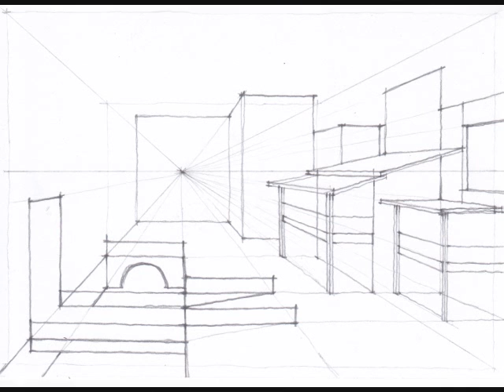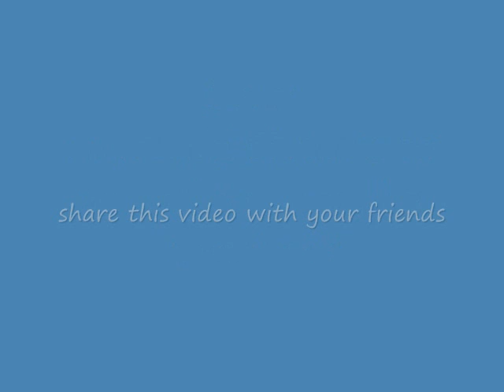Draw a box : Back to basic 40 ... Draw exterior space in a one point perspective.